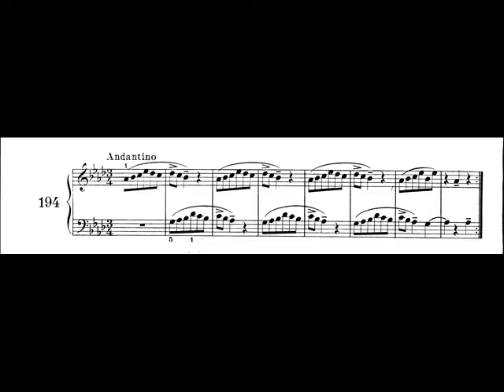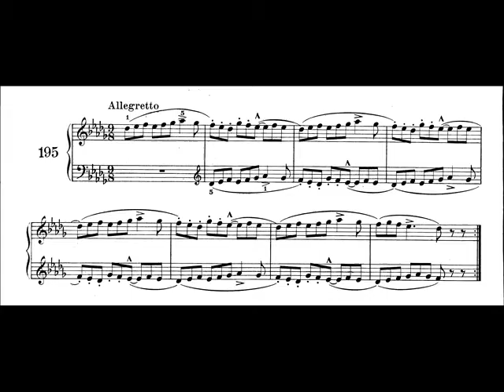Canone n.194 - n.195 Kunz, op. 14